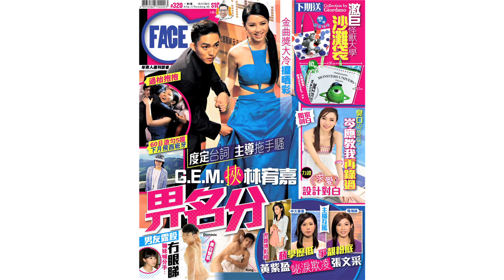FACE 320期﹣G.E.M. Yoga 公開甜蜜蜜